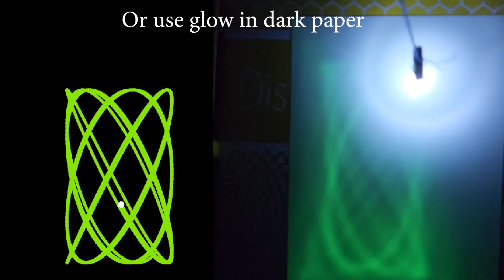Make Lissajous patterns with homemade pendulum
Beautiful math and code. Make a 2-string pendulum to model harmonic motion, and create these interesting patterns (called "Lissajous figures").

The two string pendulum has two periods, two frequencies, because the swinging string effectively has two lengths. Results in these knot patterns, called Lissajous figures. You can make the same patterns with two sine functions using Scratch code, as we show in our course.

Music: Movement III of "The Planets" by Gustav Holst, Mercury, the Winged Messenger. Performed by the U.S. Air Force Heritage of America Band in a transcription by Merlin Patterson, edited by Capt. Lang and MSgt Aldo Forte for their 1998 C.D. Frontiers. Composed 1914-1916. Source As a work of a U.S. Air Force Airman employees, the recording is in the public domain in the United States.